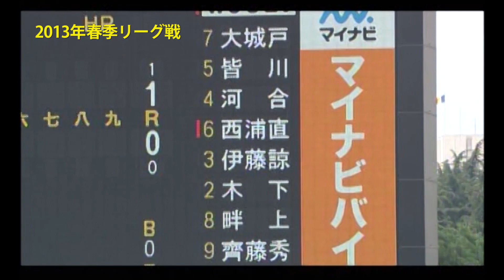西浦直亨選手 法政大学時代（４年時 2013年）の貴重映像(ヤクルトスワローズ／日本シリーズ優勝)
２０２１年のセントラルリーグ優勝・日本シリーズ優勝に貢献。今後益々の活躍を期待します。